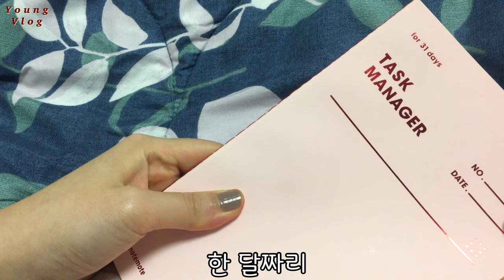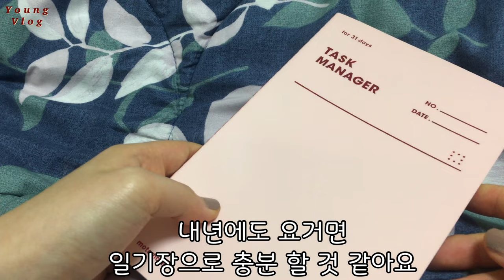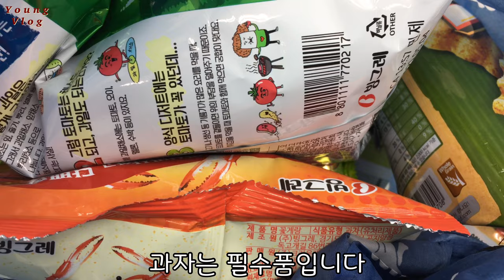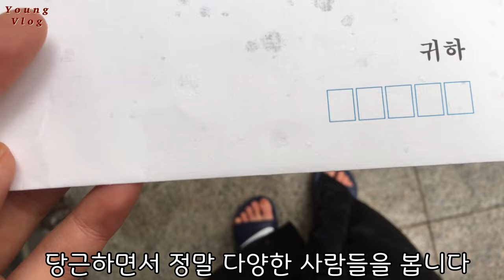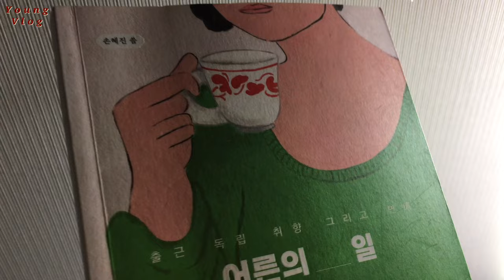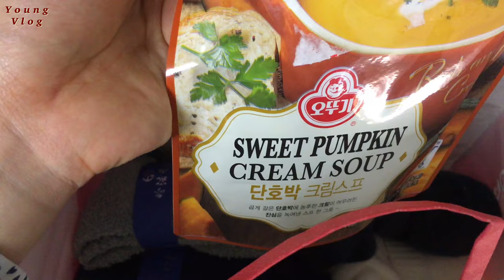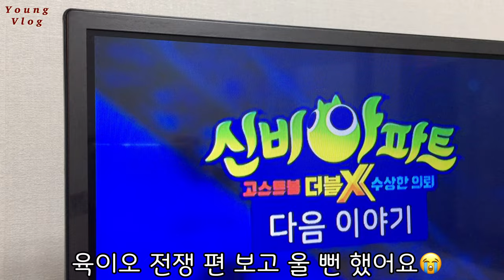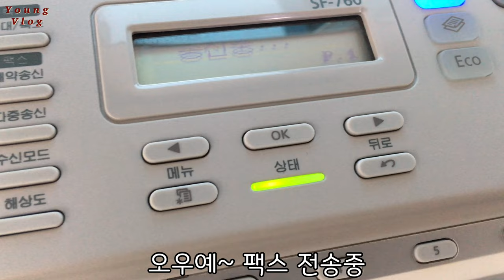크리스마스, 연말 랜선파티